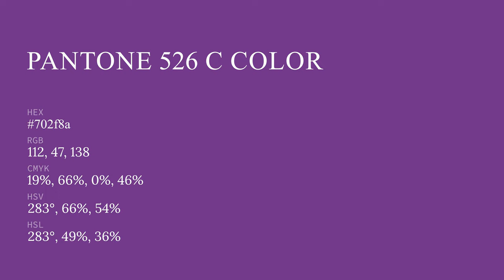color 702f8a hex color - Violet color - Cool color 702f8a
What color is ? 702f8a hex color - Violet color - Cool color 702f8a

Hex 702f8a Color Code is also known as color.